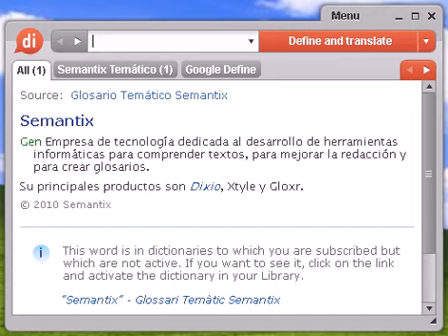Definición de descodificar